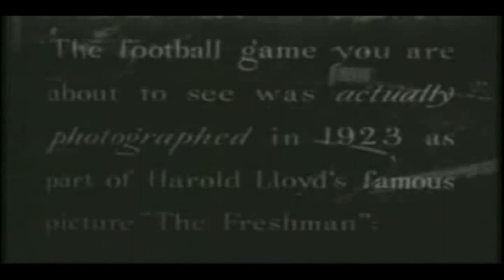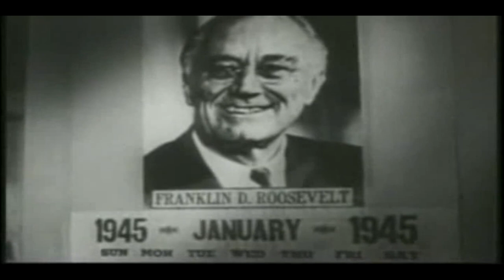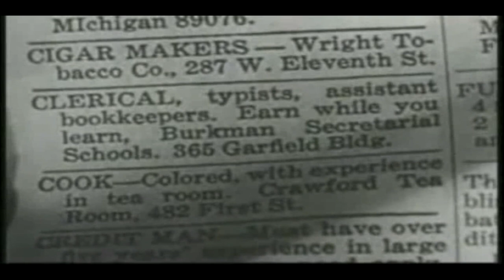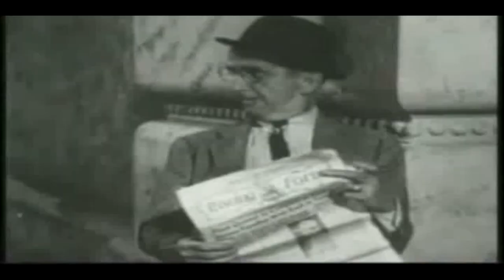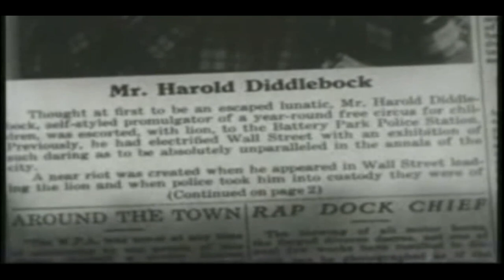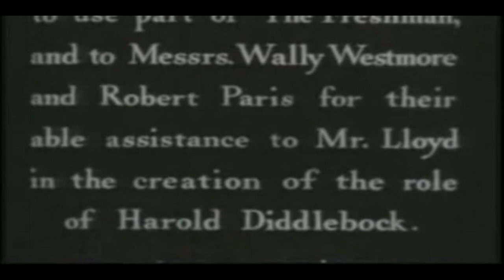[한글자막] 해롤드 디들벅의 원죄 The Sin of Harold Diddlebock 1947 | 자막 | 코미디 영화 | 고전 영화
해롤드 디들복의 죄(The Sin of Harold Diddlebock)는 프레스턴 스터지스가 각본과 감독을 맡은 1947년 미국 코미디 영화로, 무성영화 만화의 아이콘 해롤드 로이드가 주연을 맡았으며, 여주인공 프랜시스 램스던, 지미 콘린, 레이몬드 월번, 루디 발리, 알라인 저지 등 조연들이 출연했다. 에드가 케네디, 프랭클린 팽본, J. 패럴 맥도날드, 로버트 더들리, 로버트 그레이그, 라이오넬 스탠더, 사자 재키. 영화의 이야기는 Lloyd의 가장 성공적인 영화 중 하나인 The Freshman(1925)의 연속입니다.

The Sin of Harold Diddlebock은 Sturges가 가장 인기 있는 영화를 만들었던 Paramount Pictures를 떠난 후 첫 번째 프로젝트였지만 영화는 초기 개봉에서는 성공하지 못했습니다. 일부 장면을 다시 촬영하고 영화를 다시 편집하는 데 거의 4년이 걸린 프로듀서 하워드 휴즈(Howard Hughes)가 이 영화를 신속하게 배급에서 제외하고 마침내 1950년 Mad Wednesday로 다시 개봉했습니다. 그러나 일반 대중의 반응은 그다지 좋지 않았습니다. 두 번째로.

Lloyd는 다른 영화에 출연하지 않고 대신 제작으로 전환하고 그의 초기 무성 영화 작업을 담은 편집 영화를 출시했습니다.

Directed by            Preston Sturges
Written by              Preston Sturges
Produced by         Preston Sturges
                                Howard Hughes
                               (both uncredited)
Starring                 Harold Lloyd
Cinematography  Robert Pittack
                               Curt Courant (uncredited)
Edited by               Thomas Neff
                                Harry Rosenthal (uncredited)
Distributed by       United Artists
Release dates       February 18, 1947 (Miami)
                                April 4, 1947 (U.S.)
                                October 28, 1950 (re-release)
Language             English